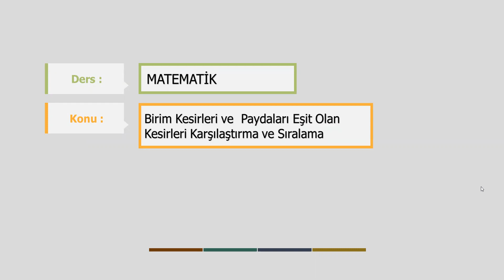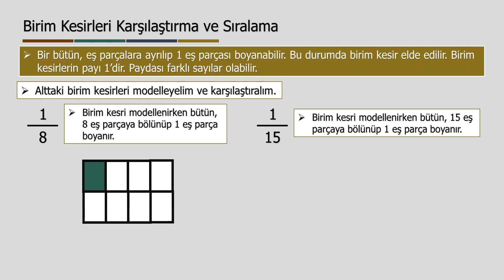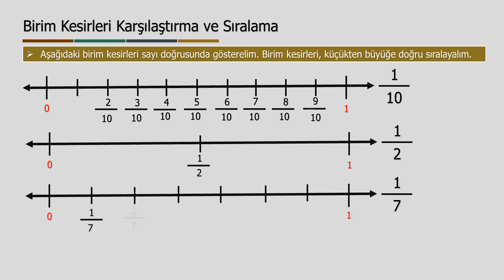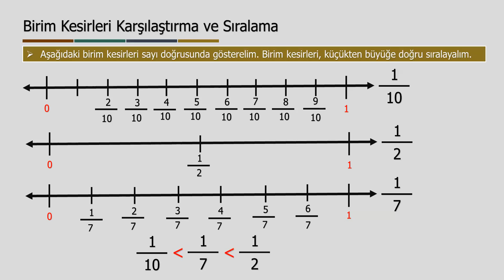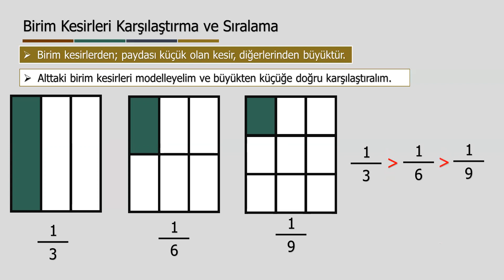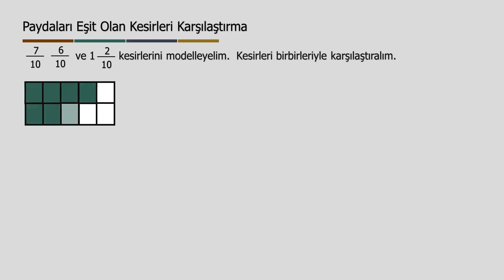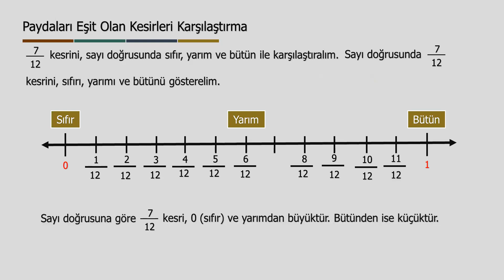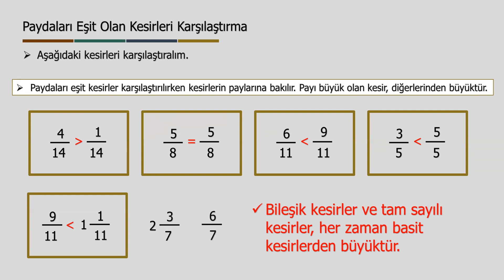4.SINIF MATEMATİK BİRİM KESİR VE PAYDALARI EŞİT KESİRLERİ KARŞILAŞTIRMA SIRALAMA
4.SINIF MATEMATİK BİRİM KESİR VE PAYDALARI EŞİT KESİRLERİ KARŞILAŞTIRMA SIRALAMA